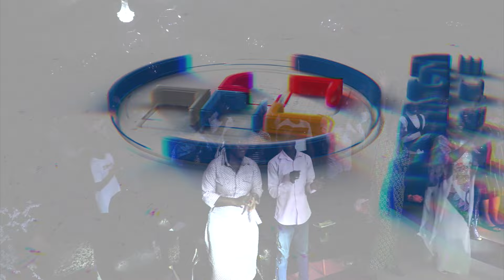LILIAN NNEJI -UNLEASHED HIGH PRAISE @ Testimony Place Thanksgiving Service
Lilian Nneji, Ministered live at Testimony Place, alongside a Thanksgiving Service